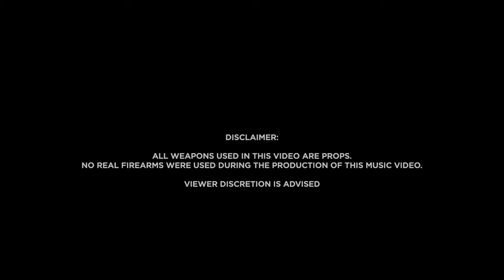Zobali x Elzo Bandz - Trench Vibes (Official Music Video) Shot